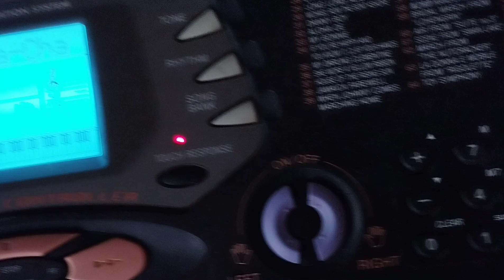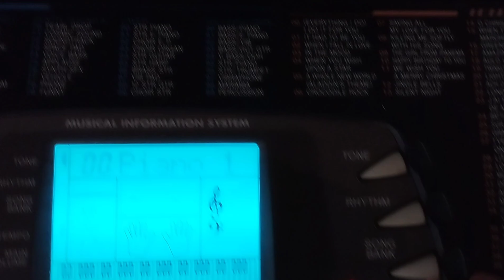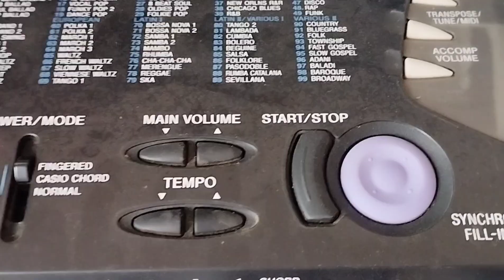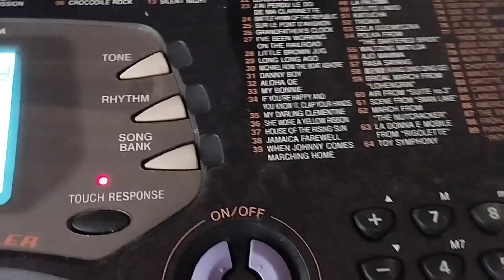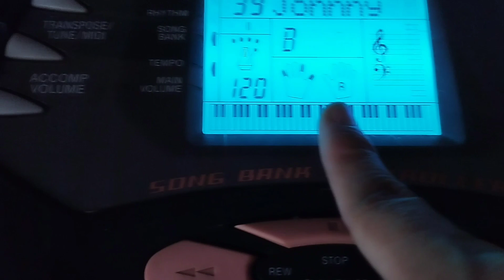Hướng dẫn sử dụng đàn Organ Casio CTK 541 /Nhạc cụ Sunrise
Hướng dẫn sử dụng đàn Organ Casio CTK 541
NHẠC CỤ SUNRISE
+ Kết nối được với tai nghe, loa, âm ly
+Đàn có 61 phím

+Phím cảm ứng (Touch) giúp người chơi cảm xúc hơn, luyện piano hay đệm hát đều hay hơn.
+Loa Stereo to, rõ, âm trầm và sáng tuyệt vời hay
+Đàn có: hơn 100 tiếng, 137 điệu, 120 Song bank
+Màn hình hiển thị rõ ràng
+Tempo tăng nhanh chậm cho điệu
+Chế độ Song Bank rất thú vị để học tập và giải trí, giúp cho người học phản ứng tốt hơn với âm nhạc, cảm âm và nhịp điệu ngày càng tốt hơn khi luyện tập
+Chế độ layer
+Dịch chuyển giọng
và nhiều chế độ nâng cao khác của đàn
+Điện adaptor 9VDC
+Hàng Casio chính hãng, một cây đàn hay rất đáng sở hữu cho mọi người.
+BẢO HÀNH 12 THÁNG, lỗi 1 đổi 1 trong vòng 7 ngày.
🏤🏤Địa Chỉ: Nhạc cụ  SUNRISE
🏡Km1 Lênin Tp.Vinh Nghệ An (đối diện cây xăng 128 trên đg Lenin)
☎☎☎ 𝐇𝐨𝐭𝐥𝐢𝐧𝐞 :
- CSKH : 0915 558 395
𝐍𝐇Ạ𝐂 𝐂Ụ 𝙎𝐔𝐍𝐑𝐈𝐒𝐄
Sỉ&Lẻ 𝙋𝙄𝘼𝙉𝙊 𝙊𝙍𝙂𝘼𝙉 𝙉𝙃Ậ𝙏
Tặng: Giáo trình tự học
Bảo hành: 12 tháng -5 NĂM
Lỗi 1 đổi 1 trong vòng 7 ngày
𝐆𝐈𝐀𝐎 𝐇Ā𝐍𝐆 𝐓𝐎Ā𝐍 𝐐𝐔Ố 𝐂
𝐊𝐈Ể𝐌 𝐓𝐑𝐀 👉𝐓𝐇𝐀𝐍𝐇 𝐓𝐎Á𝐍